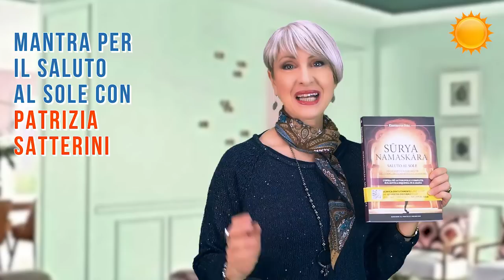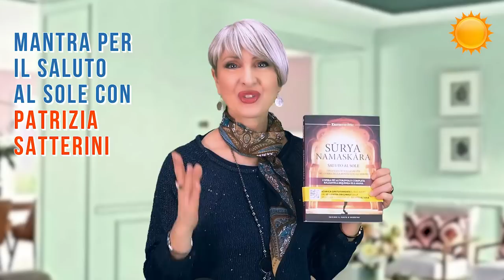Fai QUESTO ESERCIZIO YOGA OGNI MATTINA per 10 MINUTI, ecco COSA SUCCEDERA' al TUO CORPO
Ciao amici! Tutti sappiamo che lo Yoga fa bene, ma forse non sapete che c'è un esercizio Yoga che, se fatto ogni mattina, ha benefici straordinari. E si fa in soli 10 minuti!

trovate un libro sul SALUTO AL SOLE

Gli altri LIBRI di cui ho PARLATO

guarda i VIDEO sugli altri LIBRI

Nota bene

Simona Vignali